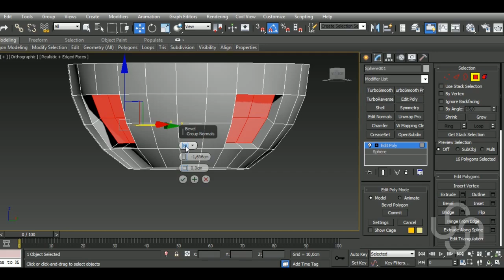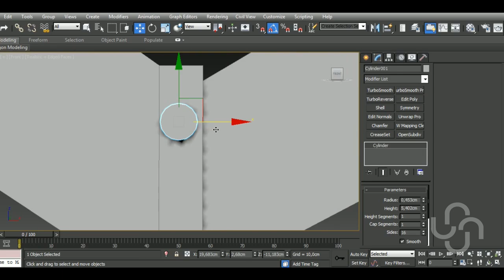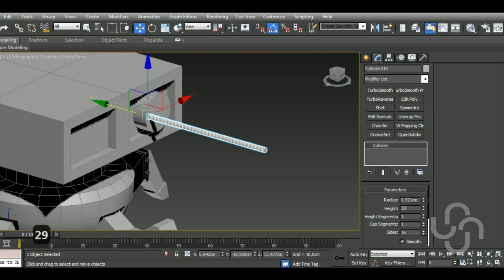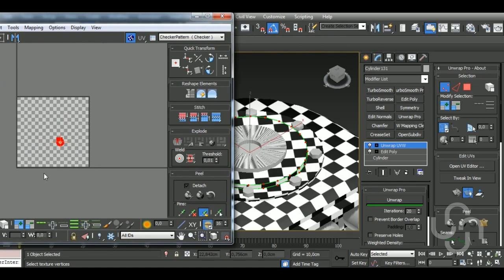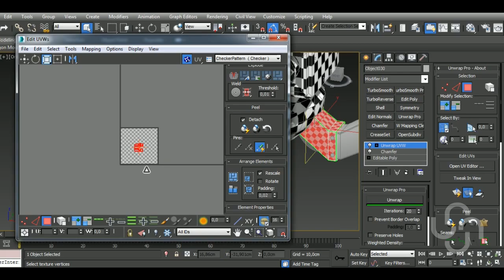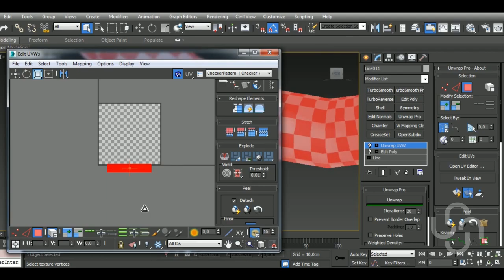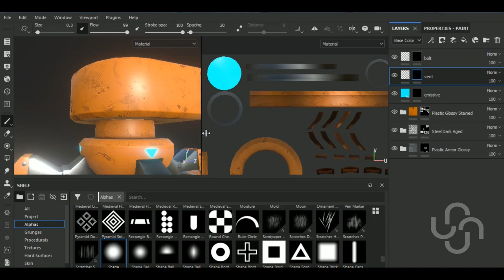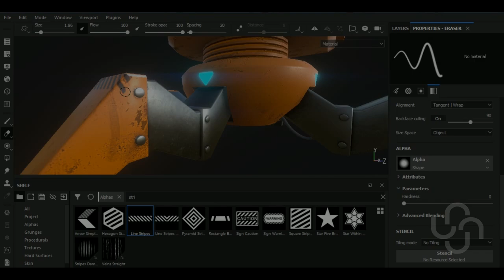TIMELAPSE Stylized Robot | Autodesk3dsMax/Substance Painter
JB3D
Aravise
Michael Fitzpatrick
dhiraj more
Konstantin Mihalev
Red
Hector Cuevas

In this video I'll show you the complete workflow on how to model, unwrap, a Stylized Robot in Autodesk 3dsMax, and then texturing it in Substance  Painter. We'll begin by modeling our model, then we'll unwrap the model in 3dsMax. After that, we'll bake and texture in Substance Painter.

Here’s a list of some of my Main Hotkeys in 3dsMax:
B – Bevel
CTRL+C – Copy
CTRL+V – Paste
CTRL+Z – Undo
Z - Zoom
C – Connect
ALT+X – See-Through
A – Ring
CTRL+A – Select All
CTRL+I – Invert
SHIFT+S – Stitch (Uv’s tool)
1 – Select Vertices
2 – Select Edges
3 – Select Border
4 – Select Polygon
5 – Select Element